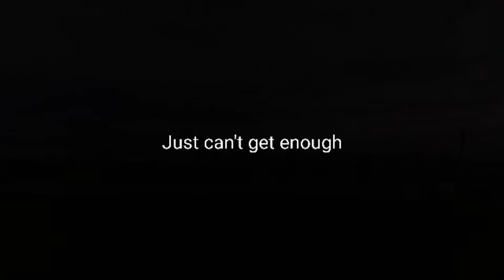Just can't get enough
Sunset in Jericoacoara